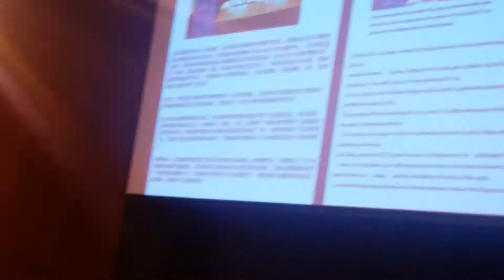演出 "說唱臉譜" , 演唱: 王叢叢，舞蹈: 星海藝術學校群體表演. 第八屆《百花迎春 - 林肯中心星光盛典》視頻2 The 8th Spring Bloom Grand Ceremony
演出
# 2"說唱臉譜" , 演唱: 王叢叢，舞蹈: 星海藝術學校群體表演. 16人 4:00

# 3 牧归 （中）北京市海淀实验中学合唱团 合唱 30人 4:00

第八屆《百花迎春 - 林肯中心星光盛典》視頻2

The 8th Spring Bloom Grand Ceremony in Lincoln Center